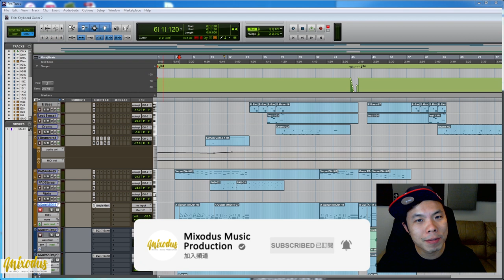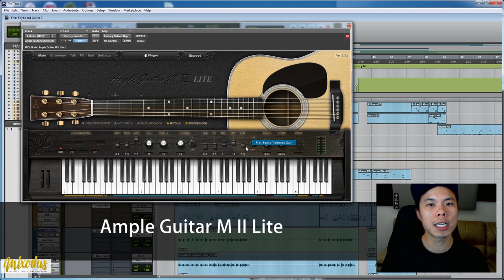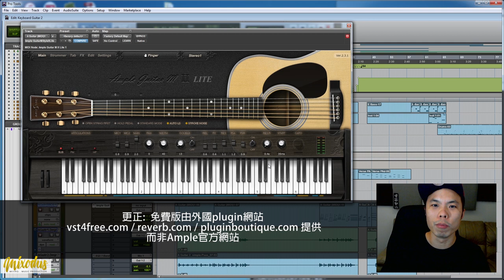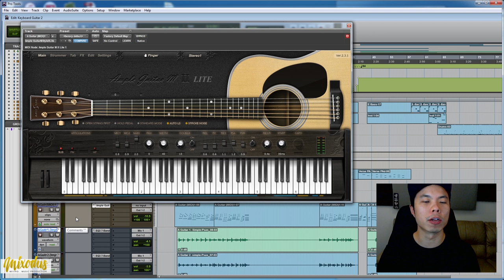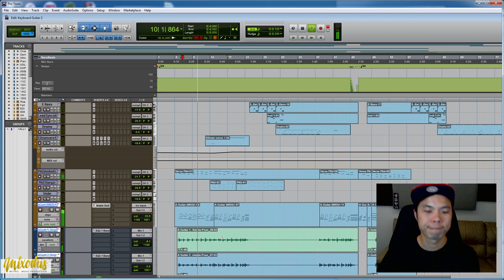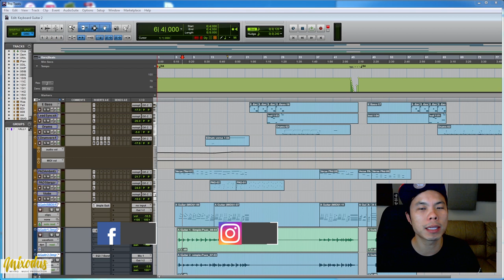3個用琴鍵彈木結他小貼士 +介紹免費木結他虛擬樂器 及 一個bonus貼士 - Mixodus Music Production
►►免費Online Course線上音樂製作課程◄◄

►►完全免費音樂製作攻略◄◄
1) $3,000 在家中打造你的音樂工作室Home Studio！用有限金錢在家中做好你的音樂, 立即下載

2) EQ攻略+ 40個EQ小技巧!  13頁簡易講解EQ, 幫助你自己做混音, 立即下載

3) Compressor 壓縮器入門攻略！10頁簡易講解Compressor 壓縮器, 幫助你自己做混音, 立即下載

編曲課程《Online Course 完全編曲示範線上課程》
帶你由頭至尾，從簡單曲詞，注入不同樂器和聲音，變成真正的一首「歌」！

混音課程《Online Course 線上混音入門基礎課程》
四星期學懂混音，超過 7 小時混音教學，自己混好自己的音樂！

使用虛擬樂器去製作音樂，是現在非常普遍的做法。一首歌或多或少都會包含一些虛擬樂器的聲音。

使用虛擬樂器，大多數都會用有鍵盤的Midi Controller去輸入midi訊號，所以就是說：如果你懂彈琴，基本上你可以製作到任何樂器的音樂！

可是，鋼琴鍵盤是有一些限制，如果完全使用彈鋼琴的手法去輸入其他樂器的聲音，是不會似的。

以下這條短片，會快速送你三個貼士，怎樣用琴鍵錄製更真實的木結他聲音，而及介紹一個免費的木結他虛擬樂器，使你可以製作「呃到人」的木結他聲音！